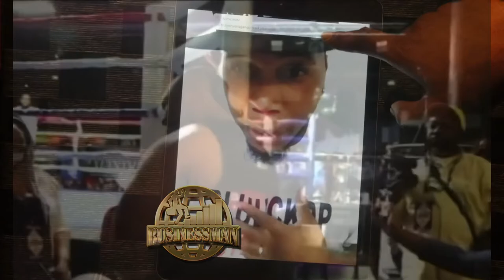Otha Ache Speaks On Making His Debut On Zab Judah’s Celebrity Championship Boxing Was Like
Otha eleborating on the experience fighting in CCB